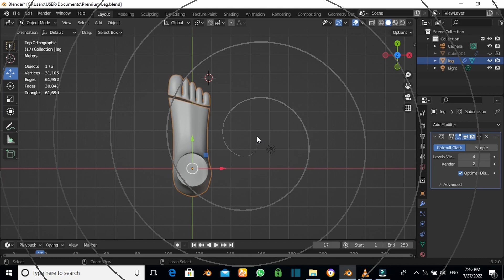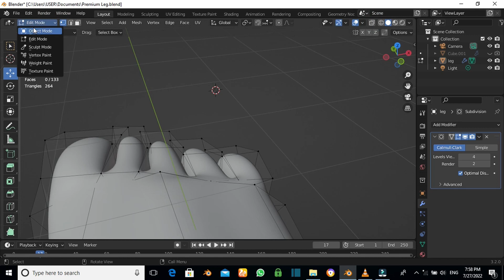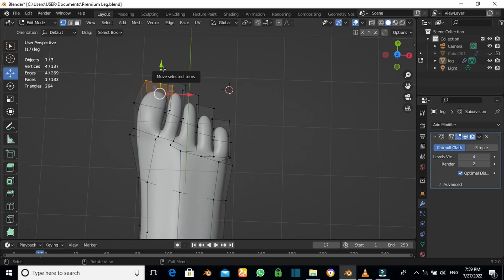How to bridge edge loops in blender 3.3 / tips / tutorials / beginners / stylized feet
How to bridge edge loops in blender 3.3 / tips / tutorials / beginners